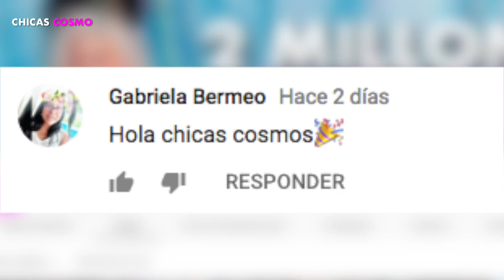STORMI WEBSTER ROBA LA ATENCIÓN de LOS FANS de KYLIE JENNER durante TUTORIAL de BELLEZA